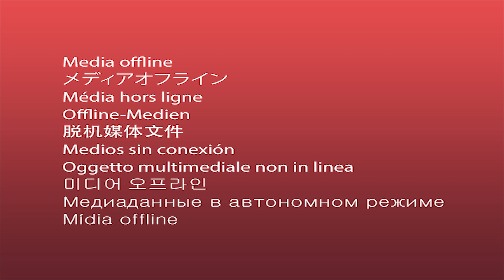SUPERHEROES AND THEIR COOL SMARTPHONES! 💥 BEST Characters (Disney & Marvel)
Join the SUPERHEROES who will SHOW you their stylish, cool smartphones in this breathtaking video! Watch Jack Sparrow, Darth Vader, Harry Potter, The Hobbit, Shrek, Terminator and Peppa Pig, Simpson, Tom and Jerry show you their smartphones of the future! Epic battles, stunning visuals and the beloved characters we all know and love! This is a must watch movie for all Disney and Marvel fans!